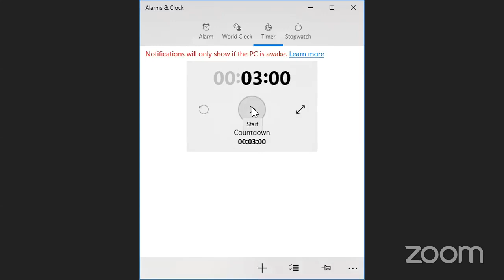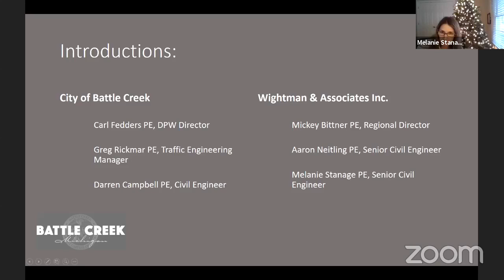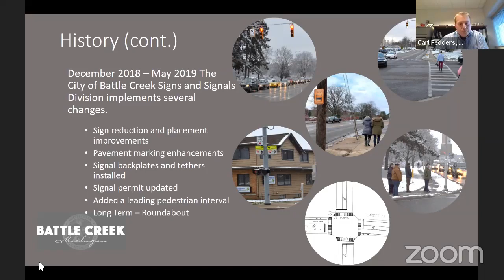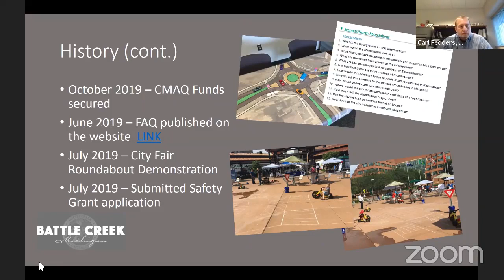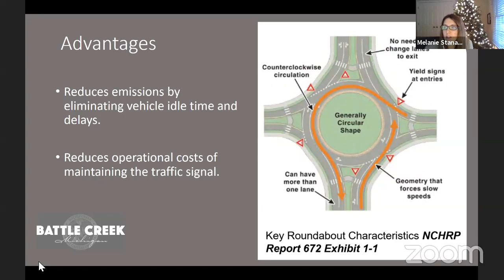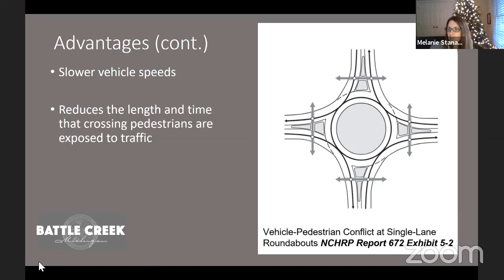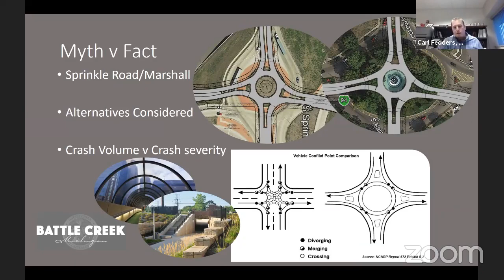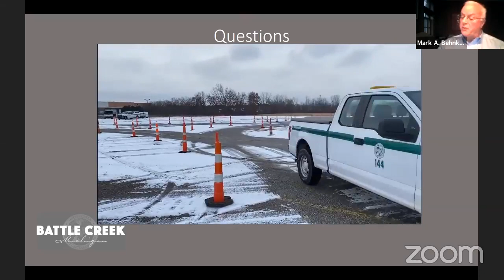Emmett/North Roundabout - City Commission workshop, Feb. 2, 2021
Battle Creek, Mich. -- The Battle Creek City Commission held a workshop about the proposed roundabout at the intersection of Emmett Street and North Avenue on Feb. 2, 2021. Learn more about this project's history, and hear from the team why they recommend the roundabout at this intersection.